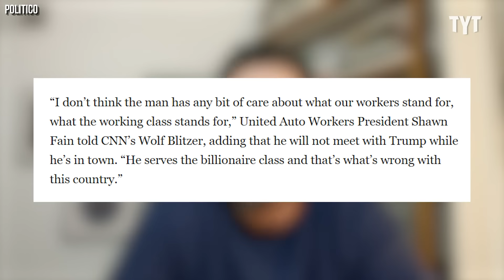Trump Fanatic SCRAMBLES To Explain What Trump Did For Them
These Trump fanatics get stumped when asked about one policy Trump pushed for while he was in office. David Balaban breaks it down on Rebel HQ.